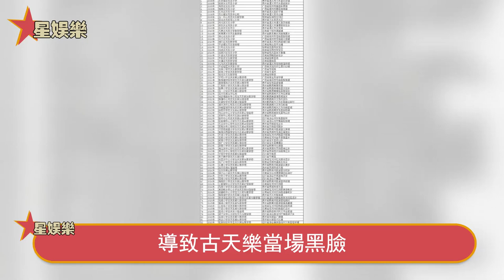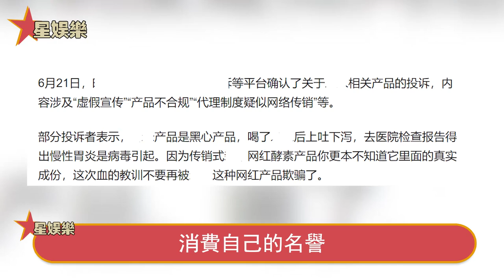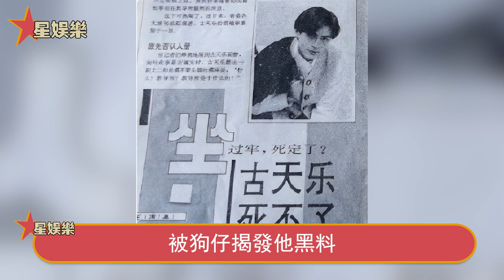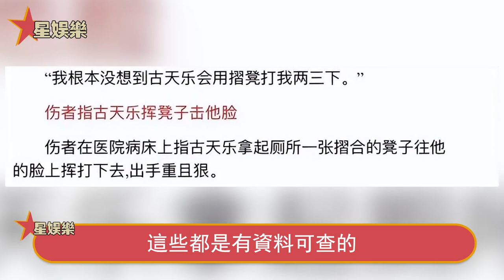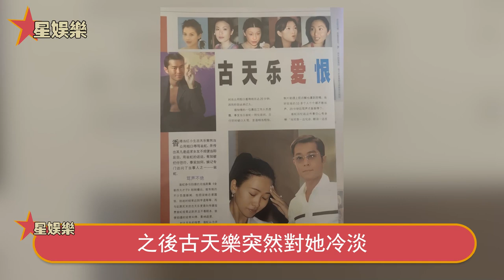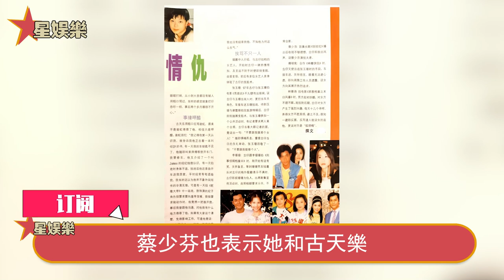直接帶走！古天樂出事被抓！隱瞞多年一夜爆雷，評論區已經淪陷，親爸一句話更是將他罪名坐實！星娛樂